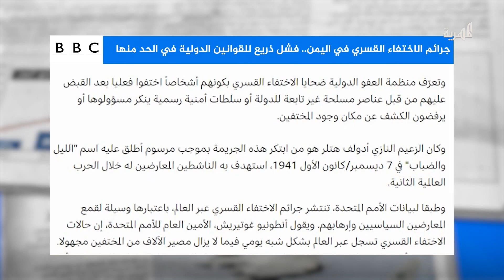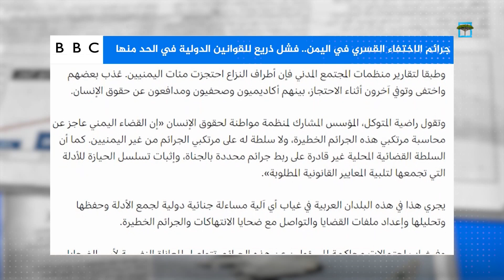جرائم الاختفاء القسري في اليمن - فشل ذريع للقوانين الدولية في الحد منها